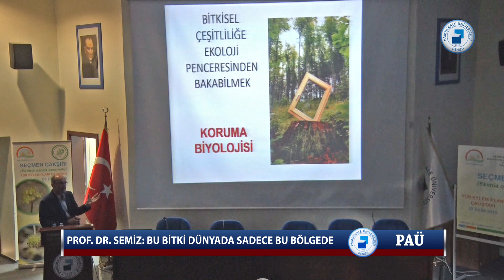Nesli Tükenmek Üzere Olan, Denizli’ye Özgü Bir Bitki Türü: "Seçmen Çakşırı"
Pamukkale Üniversitesi’nin ev sahipliğinde gerçekleştirilen “Seçmen Çakşırı Tür Eylem Planı Çalıştayı”nın ardından Pamukkale Üniversitesi Fen-Edebiyat Fakültesi Biyoloji Bölümü Öğretim Üyesi Prof. Dr. Gürkan Semiz, Ege Üniversitesi Fen Fakültesi Biyoloj Bölümü Öğretim Üyesi Doç. Dr. Serdar Gökhan Şenol ve Öğr. Gör. Dr. Volkan Eroğlu; Seçmen Çakşırı için gerçekleştirdikleri tür eylem planını,bitki türünün özellikleri ve hikâyesi hakkındaki detayları aktardı.